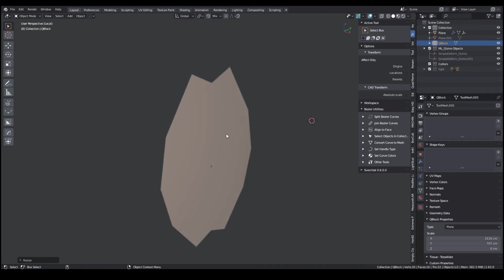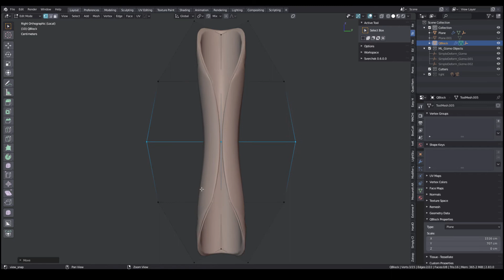Modeling lamp in blender